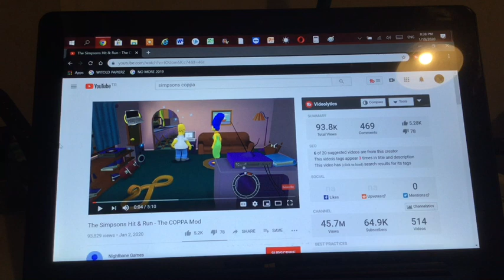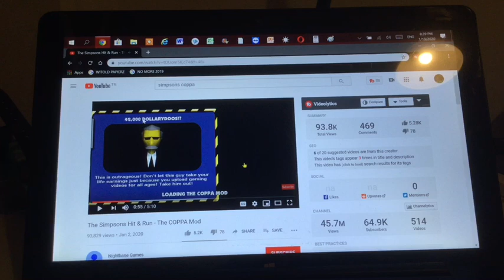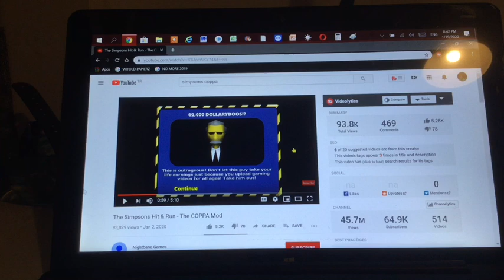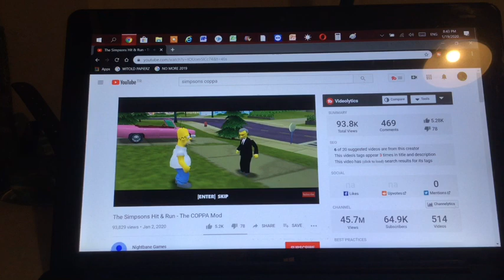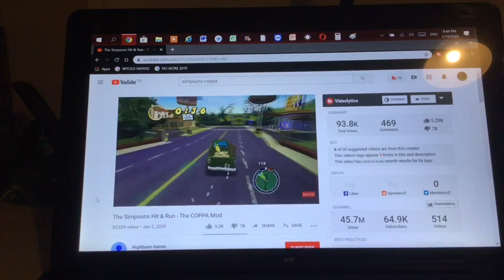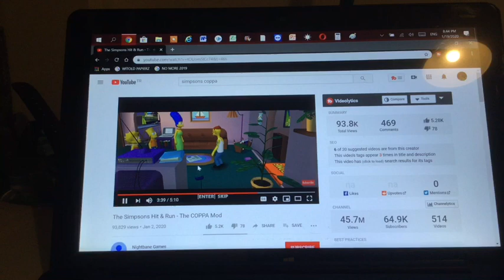Homer Simpson Violates COPPA! (Reaction Video 7)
Now that it’s January 19, 2020 and the worst we feared didn’t happen on YouTube with the new COPPA policies, we can sit back, make fun jokes and laugh about it. The COPPA policy had been announced on November 13, 2019 by the head of family partnerships on YouTube after being fined $170 million on September 4, 2019 for collecting personal data from kids. They announced COPPA would be in effect from January 1, 2020 but it became effective from January 7, 2020. It was more of a relief for me to survive the TOS update which went into effect on December 10, 2019.